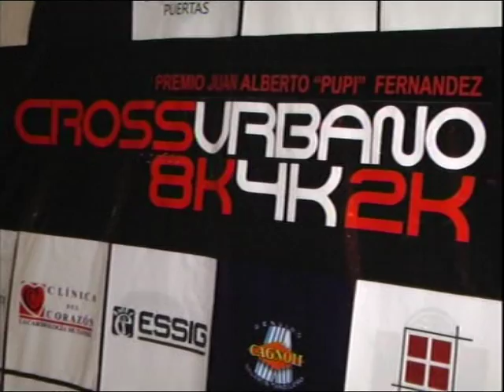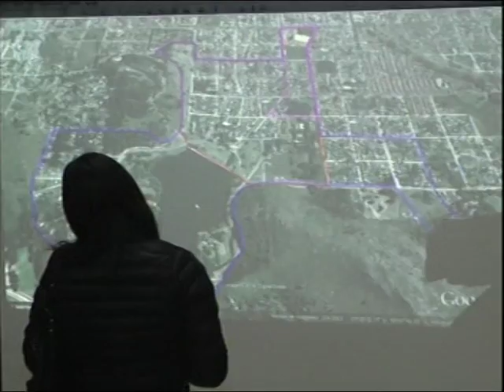auspicio favacard NOTI